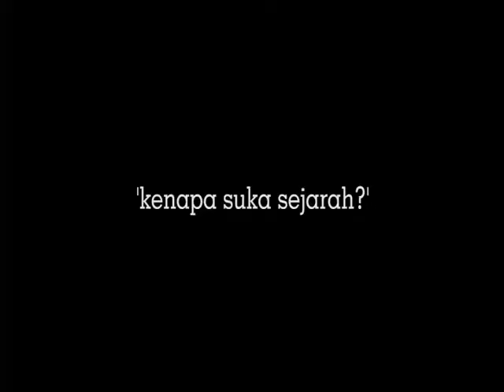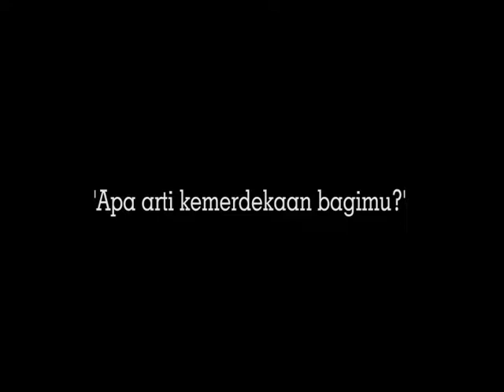MUDA CINTA INDONESIA - FILM DOKUMENTER SMPN 1 DENPASAR